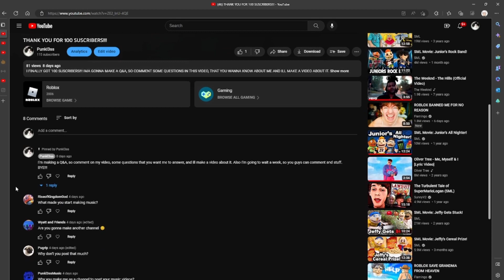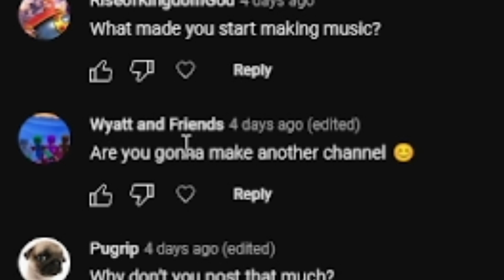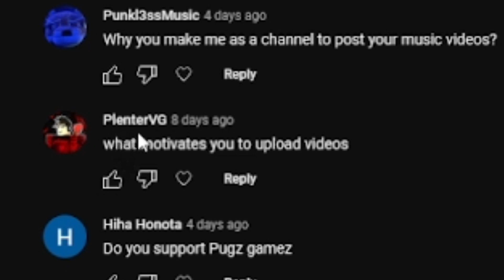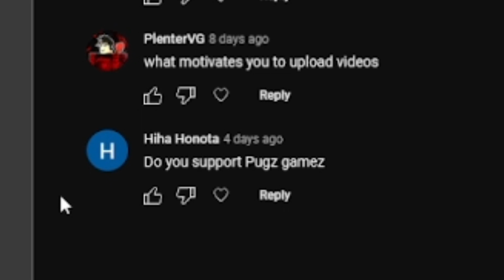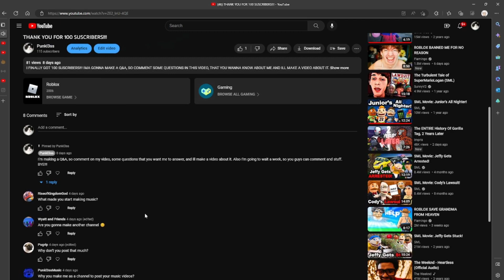Q&A Video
I responded to your questions.